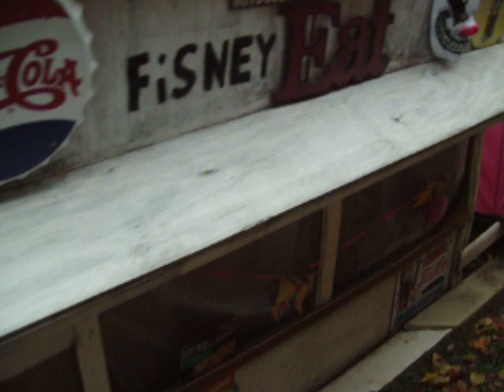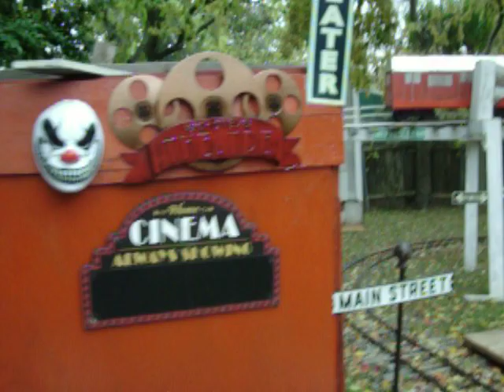Disco Groovy Land!@Falt Fisney World! (This Video Is A Fisney Studios Film!)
Spon. By Franky Furinos Superstar Musical Instruments! & Donel Toy Trains & Slappy Happy Toys! & Fktwn Fisney Toys! & Fichael Jackson's EverLand Enterprises & Da Fktwn Ghettoland Fisney Amusement Park & FcGhettoes Hamburgers & Supa Hood Mart!
 Only On Louie Gordy's FunkTown Records! & Only On Louie Gordy's Boogie Records! & Ferry Gordy's FOTOWN®  Records! & Wilson Gordy's Famla Records!& Ron Robey's New Duke PeaCock Records! (The Sound That Makes The World GitDown!) FunksVille USA!
Spon. By: Da Fktwn GhettoLand Fisney Amusement Park! & Fichael Jackson's EverLand EnterPrises! & Donel Toy Trains! & Slappy Happy Toys! & Fktwn Fisney Toys! & Franky Furino's Supastar Musical Instruments! & FBM Computers! & FcGhettoes Hamburger! & Ms LaLa's Records & Tapes! & Ghetto R Us! & Black Castles Hamburgers! & Fathan's HotDogs! & Ms LaKeisha's Hood Hats! & Hood Mart! & Farvel Comics! & F-Bay & Famazon! & FunkTwn Food Stamps! & Da FASA Space Program! Area 79! Louie Gordy's Fktwn Records! (Da Sound Ta Mk U GitDwn!) Funkman(funk7779) Plays Right Handed Or Left Handed 4 String,5 String, 6 String, 7 String, 8 String, 10 String Fretted Or Fretless Bass Guitar & Upright Bass & Electric Upright Bass, Left Handed Or Right Handed Acoustic & Electric Guitar & Digital Guitar & Midi Guitar,Piano, Organ, Keyboards,Keytar, Clavinet, Moog, Arp,Roland, Korg, Casio, Yamaha, Crumar, Rhodes, RMI, Wurlitzer & Synthesizers, Acoustic Drums & Electronic Drums & Drum Machines,Simmons, Acoustic Percussion & Electronic Percussion, Banjo, Acoustic Mandolin & Electric Mandolin, Harp, Acoustic Ukelele Electric Ukelele & Accordion, Harmonica,All The Saxes & Digital Horns, Trumpet, French Horn, Trombone, Flute, Recorder, Clarinet, xylophone & glockenspiel, Melodica, Sitar & Electric Sitar,Tabla, Tamburine, Clave, Bongos & Congas, Timbales & Steel Drums, Acoustic Violin & Electric Violin, Viola, Cello, Lap steel Guitar & Petal Steel Guitar & More!